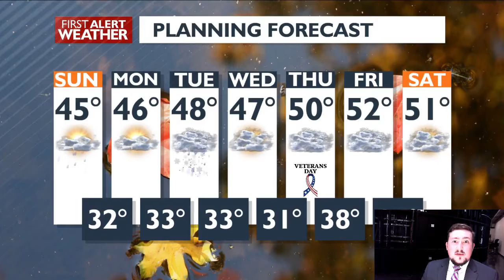Evening showers come after a pleasant Sunday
A few light showers will hang around into the early morning on Sunday, but they won't be numerous enough to be an issue as you go about your day. The sun will come up before 7 o'clock. Thanks standard time! Skies will stay partly cloudy and cool with morning temperatures in the low 30s and highs in the mid 40s in the afternoon.

Precipitation chances increase in the afternoon and a mix of rain and snow is likely in North Idaho on Sunday evening. A light dusting of snow is possible in the valleys in Bonner, Boundary, and Shoshone Counties. The Pend Oreille Valley in Washington may also see a few flakes from these showers too. Mountain passes in Idaho could rack up an inch or two of snow accumulation on Sunday night. Passes over the Cascades on Sunday will see 6 to 12 inches of snow, so be ready for some slippery driving if you're heading west.

Monday could start out a little slushy in parts of North Idaho but should be pleasant elsewhere. Monday should be the quite literal calm before the storm as a big slug of wet weather will move over us on Tuesday. This could bring Spokane and Coeur d'Alene their first snowfall of the season if the moisture moves in early enough in the morning. Areas in Northern Washington and the Idaho Panhandle should get ready for snow on Tuesday while rain falls in the afternoon and evening further south. We'll keep you updated on any changes to the forecast for this storm.